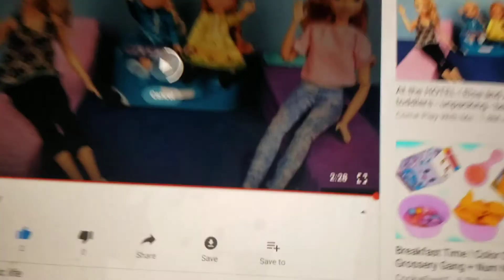YTP The animal party Catastrophe (collab entry)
This French bulldog looks just like this French bulldog